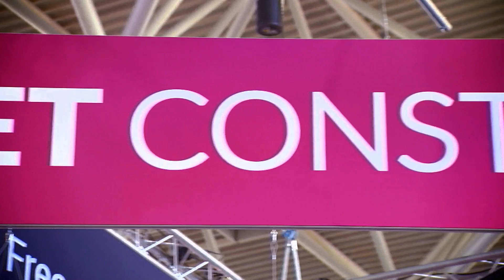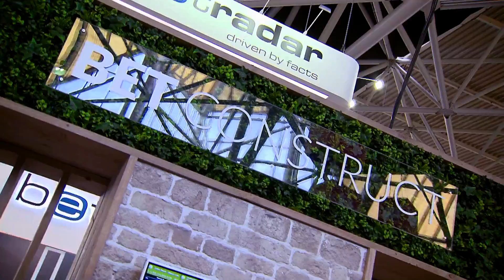iGaming Amsterdam 2016